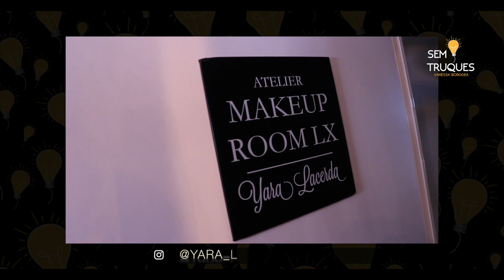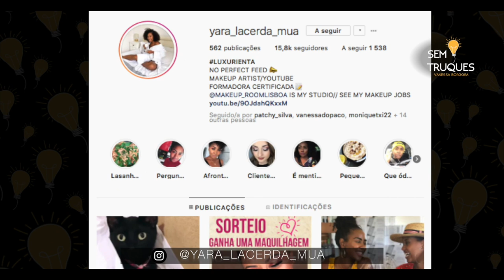SEM TRUQUES com Yara Lacerda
Sem Truques o teu canal de entretenimento!

Sem Truques
Vanessa borggea
Pedro Ferro
Yara de Lacerda